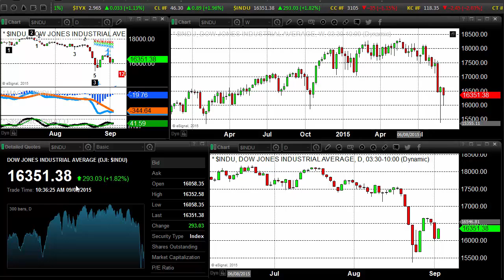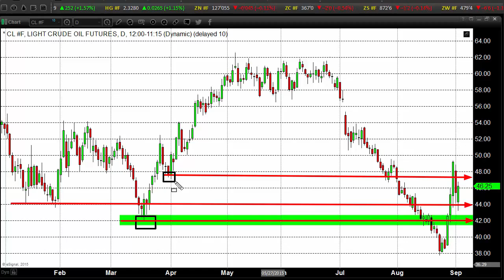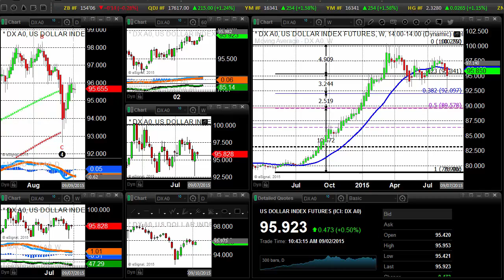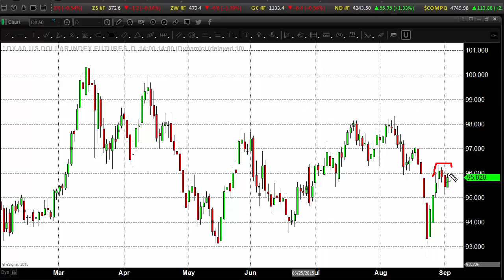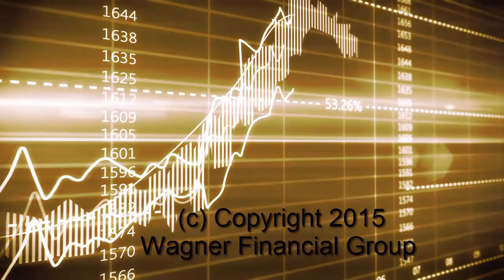Crude Stabilizing In Spite Of Rampant Bear Data - 09/02/2015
While there is still plenty of room for crude oil to fall, and many reasons for it to do so, for the moment, it seems to have found its middle-ground pricing level. This is important for a few reasons. First, it gives a bit of a boost to the energy component of equities indices.